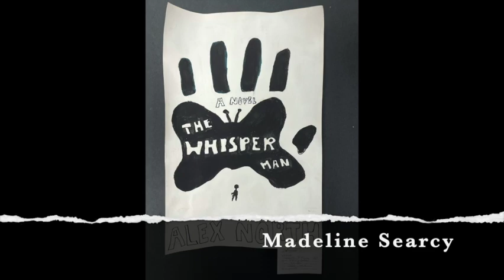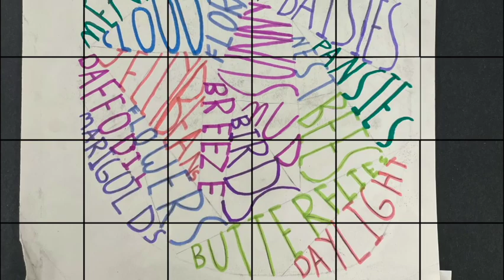SGMS Online Art Show Spring 2022